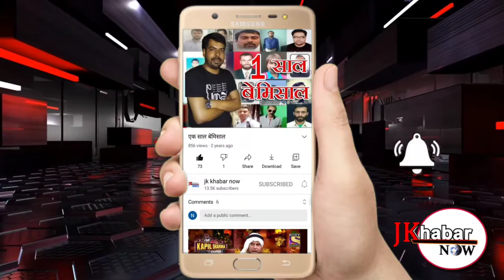धूमधाम से मनाई गई परशुराम भगवान जी की जयंती।। जतवाल, घगवाल, राजपुरा, सांबा से भव्य आयोजन।।exclusive।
धूमधाम से मनाई गई परशुराम भगवान जी की जयंती, झांकी जतवाल, घगवाल, राजपुरा, सांबा से होते हुए वापिस जतवाल में सम्पन्न हुई।